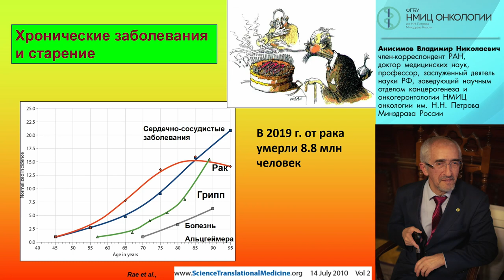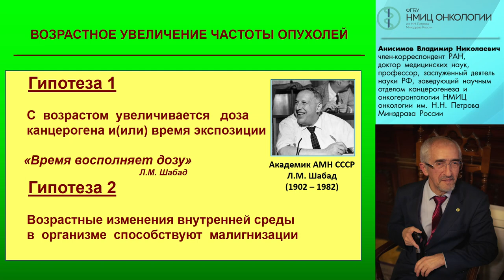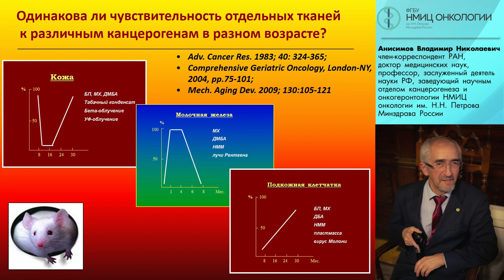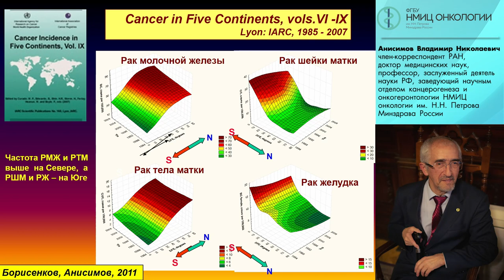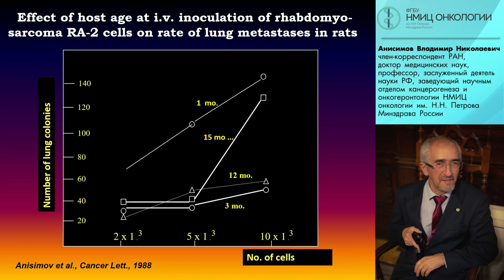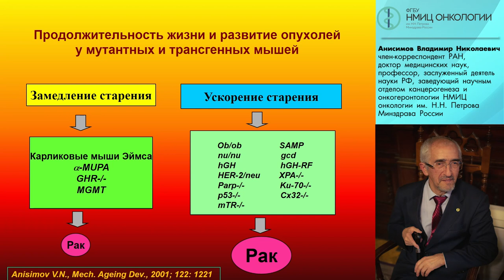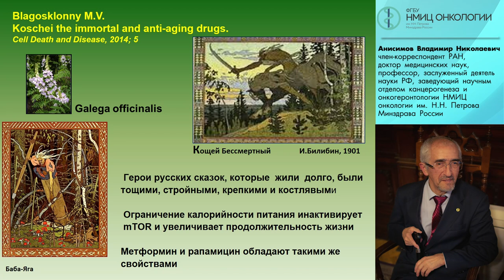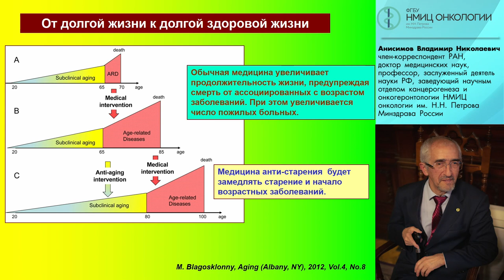Серия вебинаров научного отдела канцерогенеза и онкогеронтологии. Часть 2. Старение и рак»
Анисимов Владимир Николаевич - заведующий научным отделом канцерогенеза и онкогеронтологии - главный научный сотрудник НМИЦ онкологии им. Н.Н. Петрова, д.м.н., Член-корреспондент РАН